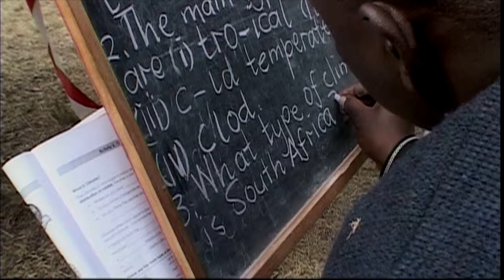Filmmakers Against Racism (FAR) Promo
Filmmakers Against Racism
Affectionately known as Alex | Danny Turken | 2008 | 24 min
A verite snap-shot of life in Alex capturing the rising tensions in the months preceding the outbreak of xenophobic violence.

Angels On Our Shoulders | Andy Spitz | 2008 | 24 min
Out of the trauma, a small group of Zimbabwean teachers try to establish some structure and healing for themselves and displaced children.

Two Camps |  Rehad Desai & Arya Lalloo | 2008 | 24 min
The story of two transient camps, and the struggles of the residents against abject living conditions, and their fears of being reintegrated into a hostile South Africa.

Martine and Thandeka | Xoliswa Sithole | 2008 | 24 min
This film offers testimonies of brutal xenophobic attacks from the perspective of two women, both mothers.

The Burning Man | Adze Ugah | 2008 | 24 min
Ernesto Alfabeto Nhamuave, a Mozambican national, was burnt to death by a xenophobic mob. The media dubbed him “the Burning Man”. The film explores who Ernesto really was.

Congo My Foot | Okeone Ojang, Kyle O’Donoghue & Miki Redelinghuys | 2008 | 24 min
Tino La Musica, a Congolese band based in Cape Town, hopes are tested when they are broken up by turmoil and violent attacks.

Baraka – Blessing | Omelga Mthiyane & Riaan Hendricks | 2008 | 24 min
The Western Cape communityof Masisphumelele went to the nearby Soetwater refugee camp to publicly apologise; inviting their foreign nationals back home. The film follows the returning foreign shop owners to the overcrowded community of Masiphumelele